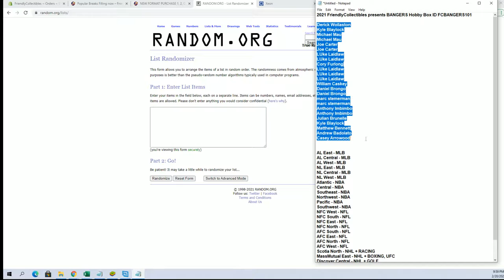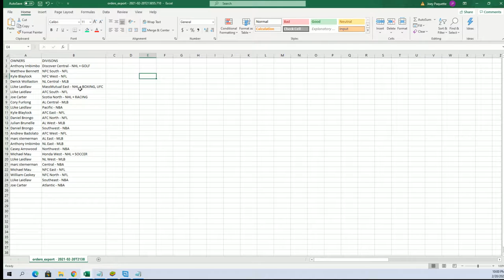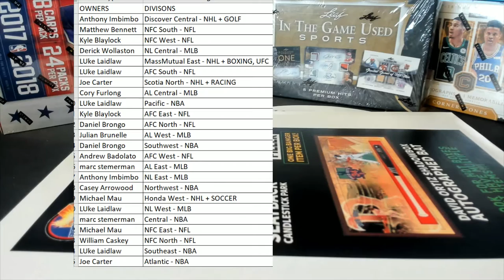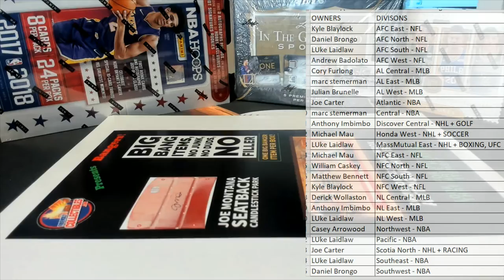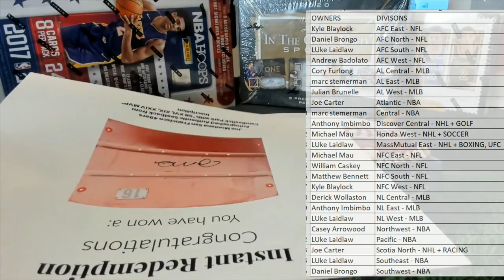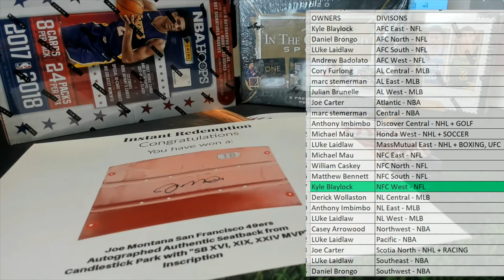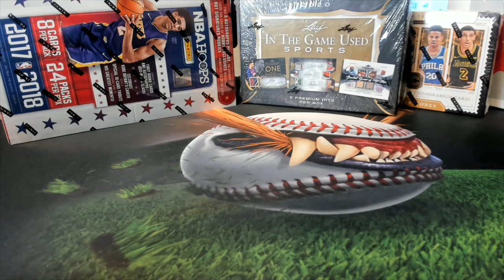2021 FriendlyCollectibles presents BANGERS Hobby Box ID FCBANGERS101